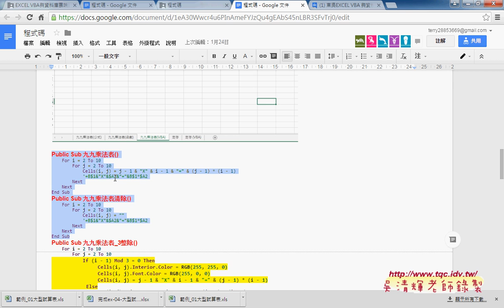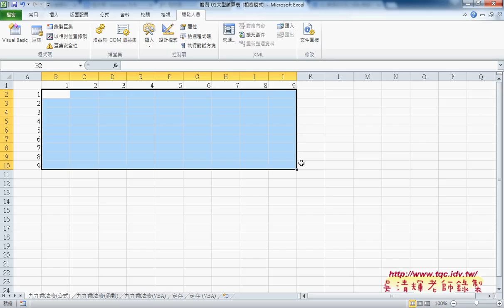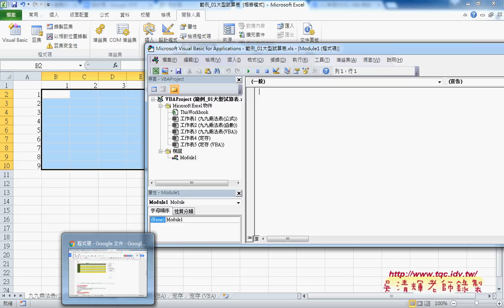05 九九乘法表轉為VBA說明EXCEL VBA雲端資料庫1